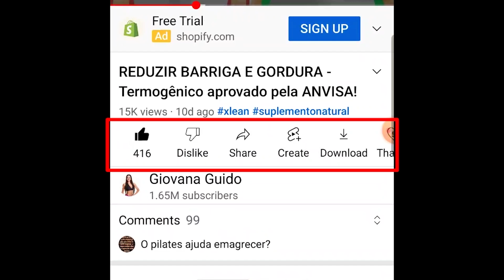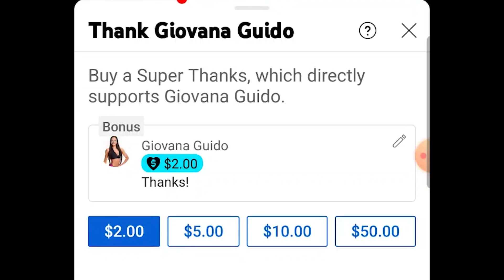Transformações FITNESS INACREDITÁVEIS! Antes e Depois Academia!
- Baixe meu cardápio detalhado para reduzir estômago/barriga e pochete em 1 semana